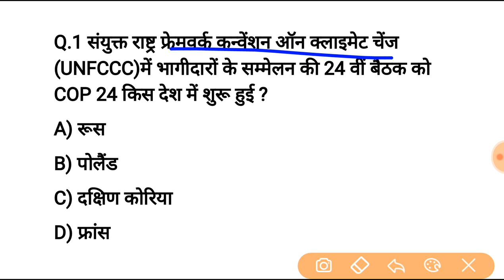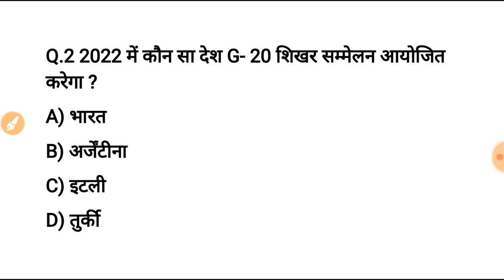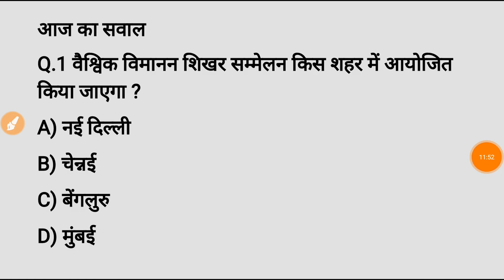4 दिसंबर करेन्ट अफेयर्स हिंदी रट लेना | Daily Current Affairs Booster 4th Dec -Online study point